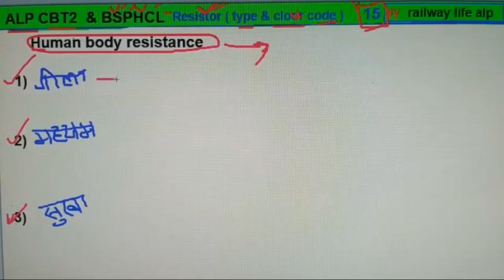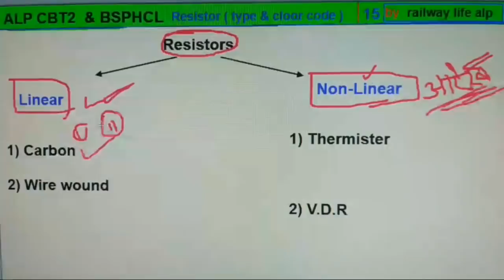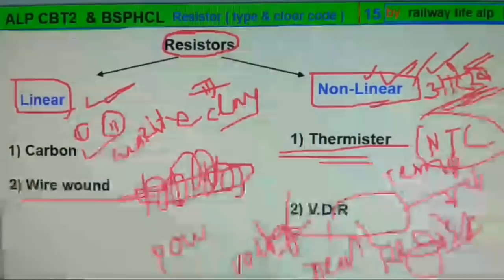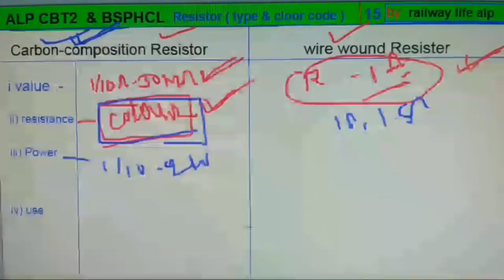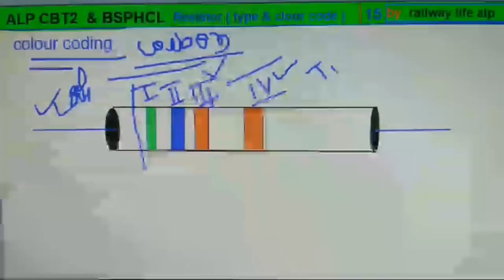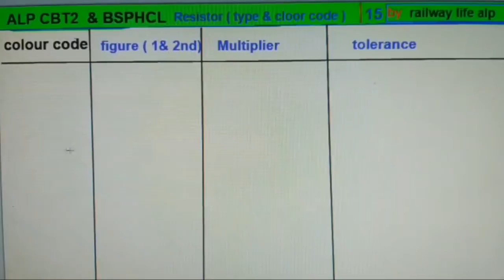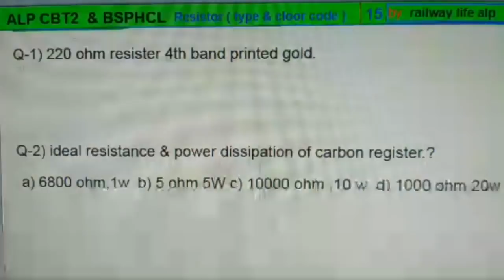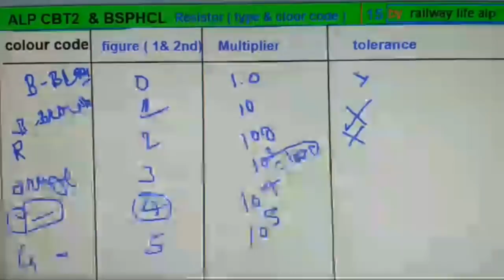alp CBT2 & bsphcl Class Part -15 | Resistor-Type,colour Code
Resistors basic for electrical circuit but important of property of resistors like types & colour coding an value of resistance human body.in this videos give some important topic of resistors for competitive examination like railway & electrical others jobs.

Alp CBT2 part-B for Electrician & Bsphcl iti electrician class